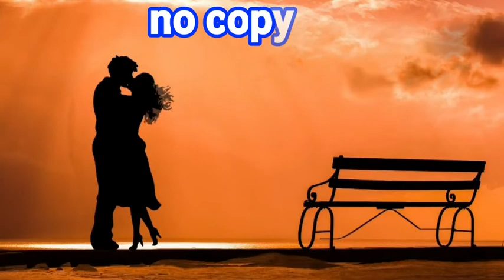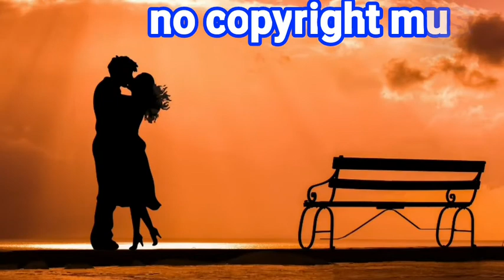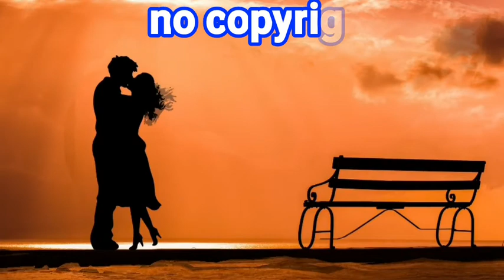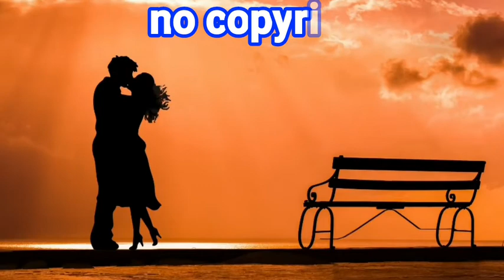Overture_By_Tchaikosvky_,(no copyright music) you can yous in your blogs and youtbe videos